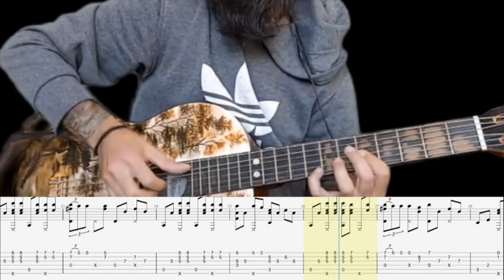Black Velvet Fingerstyle Guitar with TABS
Learn to play this classic song with my easy to follow finger style guitar arrangement.

Get the tabs for this song by joining my $1 Tab club. Gain Access to ALL my guitar tabs in guitar pro or PDF format for only $1 per month.